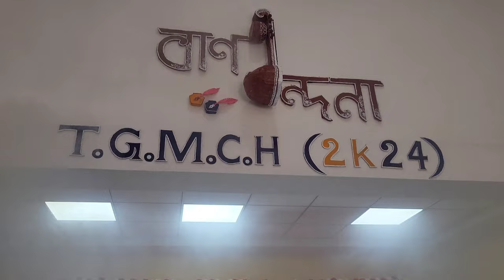Medical College Saraswati Puja Vlogs 2024 | Tamralipto Govt. Medical College and Hospital | TGMCH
Saraswati Puja, also known as Basant Panchami, is a Hindu festival that celebrates the goddess Saraswati. Devi Saraswati is said to  be Vidyadaini and Hansvahini. The passion for celebrating Saraswati Puja is very much among students. Saraswati is the goddess of knowledge, language, music, and the arts. The festival is a celebration of intellectual and spiritual growth, and the importance of acquiring knowledge and wisdom.

So here's a video of us celebrating our 2nd time Saraswati Puja on 14th February, in our own way..

*Thank you my batchmates and juniors ❤️❤️
Without their help it was not possible to arrange Saraswati Puja in this year.
                     -Soumita, Shivaditya, Roshan, Soham & Akash (Videography)
                     -Pratyush (Voiceover)
* Alpona - Preeti (Leading from girls)
                  Anupam ( Leading from boys)